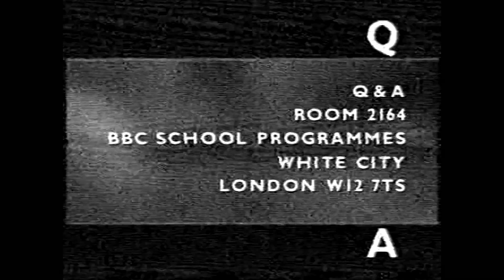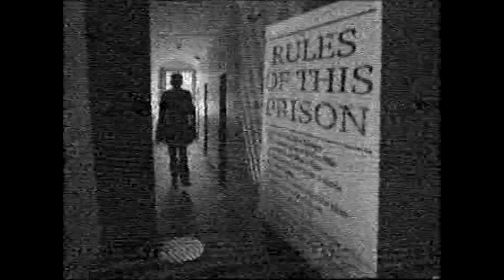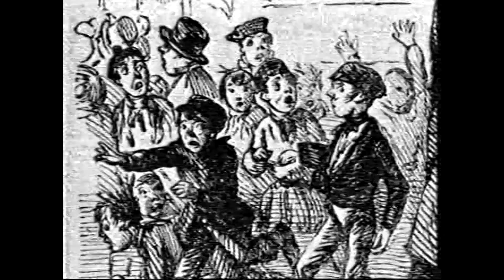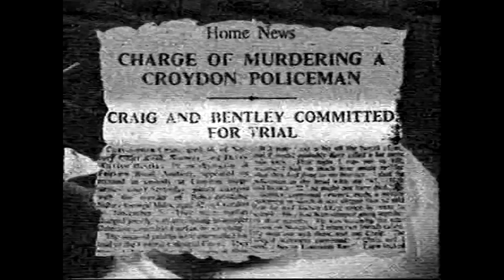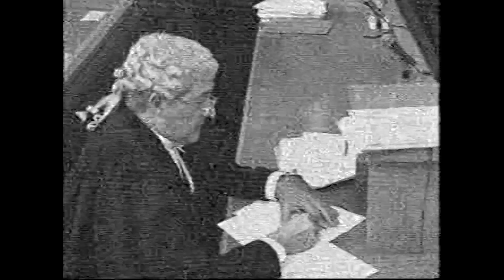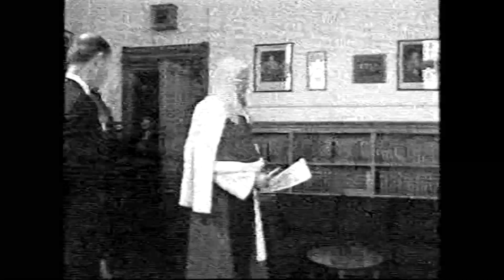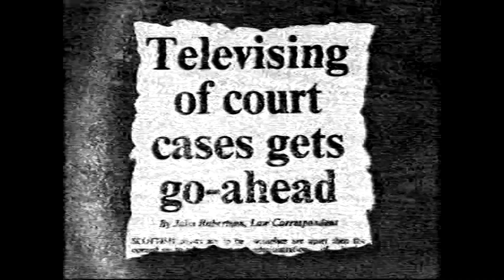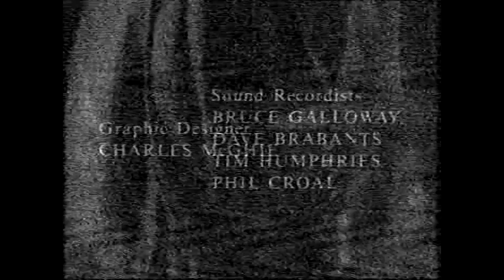bbc schools life school very bad pvhs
if there is else were online ill delist it as this is not really watchable
if u unhappy with this i can just delete it